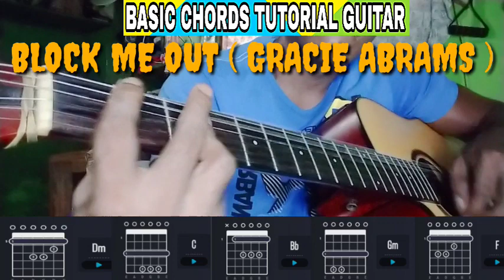BASIC CHORDS TUTORIAL GUITAR // BLOCK ME OUT ( GRACIE ABRAMS )